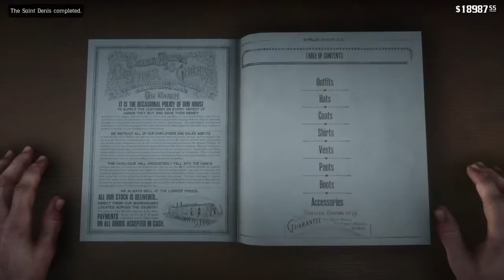Red Dead Redemption 2 part 31 That's how Mafia works